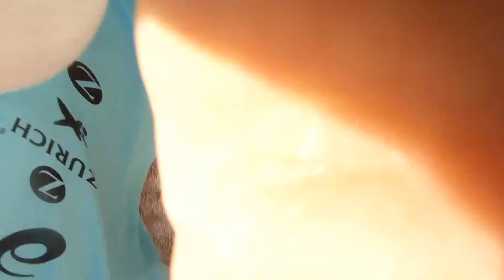Nicea - Promenade des Anglais - poranne bieganie i trening przed maratonem :)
Do Nicei na niedzielny maraton przylecieliśmy w środę wieczorem, więc wcale nie dziwne, że w czwartek raniutko, wybiegłem na pierwszy trening, najbardziej znaną atrakcją Nicei, biegnącej wzdłuż wybrzeża - Promenadę Anglików Na niebie prawie żadnej chmurki, cieplutko, do tego mnóstwo biegających. Aż chciało się pokazać, że "my" to potrafimy biegać ;) Przeleciałem całą promenadę 4km i tyle samo z powrotem, w średnim tempie 4:10. Super :)